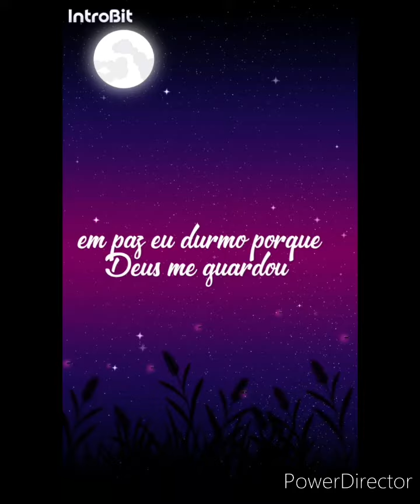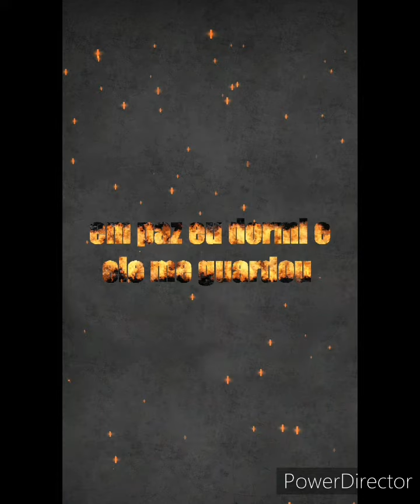em paz eu durmo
segurança..protecao ..video de motivação...